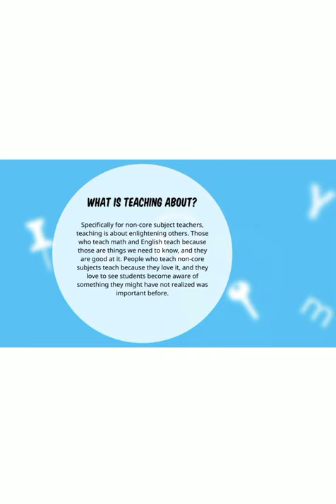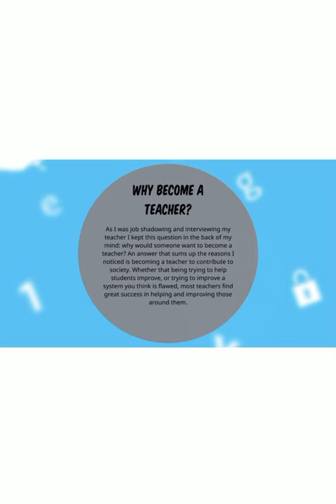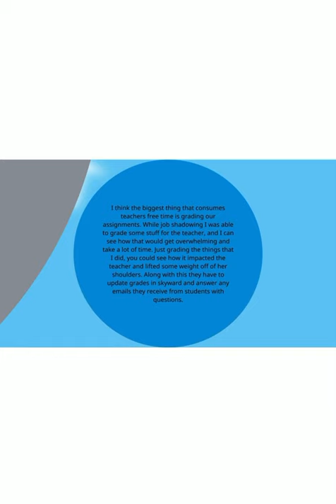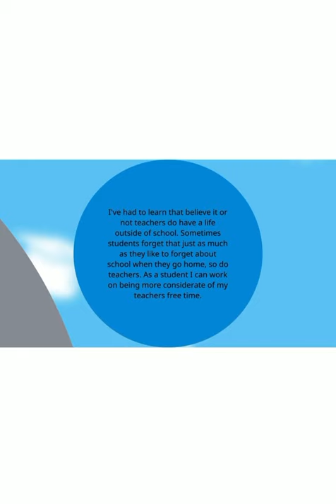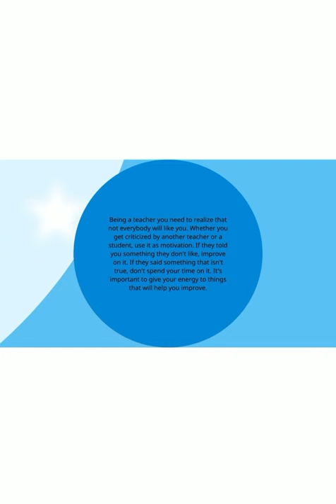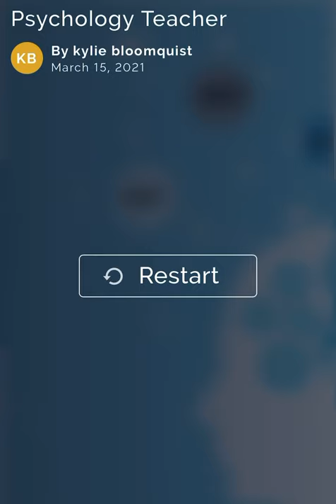Educators Rising - Kylie Bloomquist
Kylie Bloomquist
Herriman High School
Educators Rising
Exploring Non-Core Subject Teaching Careers